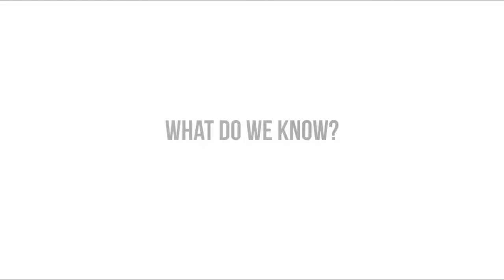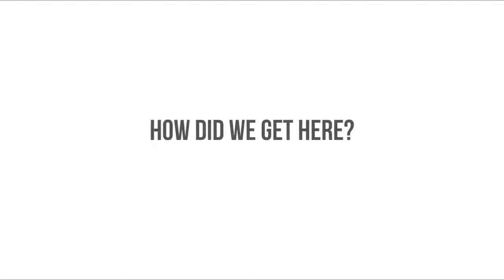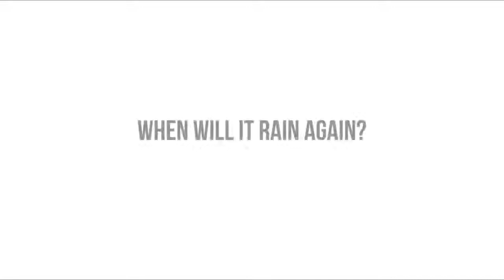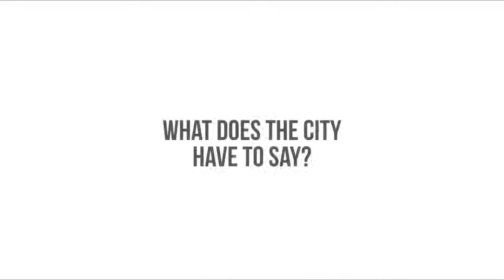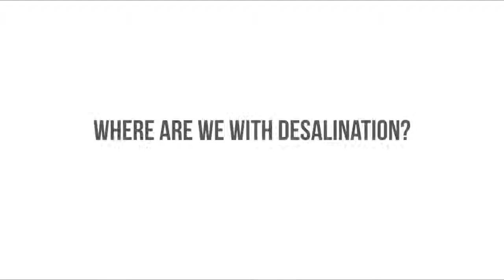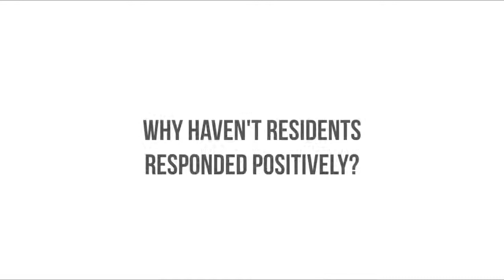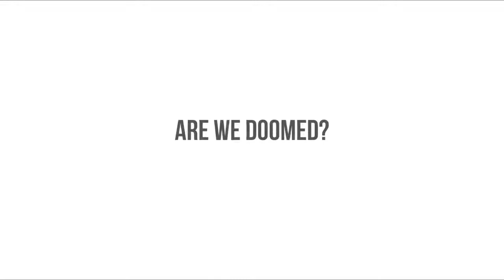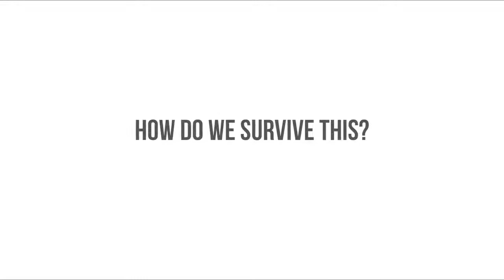Cape Town ETC Dissects the water crisis (HD)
Cape Town ETC Dissects the water crisis (HD). (Copyright exists where applicable.)